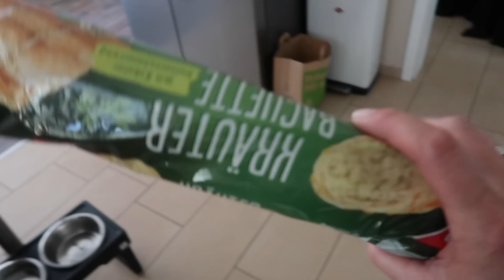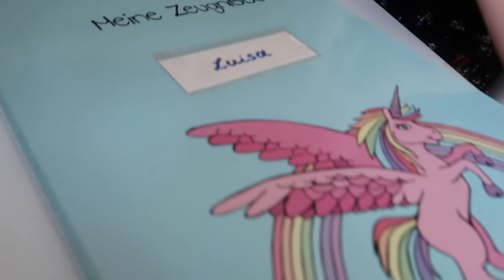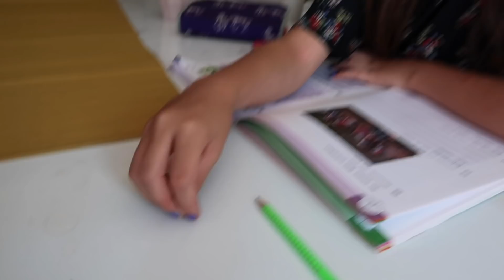Hat SIE ein SCHLECHTES Zeugnis?! 🙀🙀 AFTERSCHOOL Routine von Lulu 🖊️📝🎒 | Lulu & Leon - family and fun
Im heutigen Vlog sind wir den häufigen Anfragen nachgegangen und haben für euch mal eine After School Routine von Lulu gedreht, da Leon immer ein wenig später von der Schule kommt. Zudem hat Lulu ihr ZEUGNIS bekommen und das nehmen wir natürlich ganz genau unter die Lupe!

▶️▶️  Unsere Ausrüstung ◀️◀️
☞ 2. Vlog-Kamera
☞ 2. Stativ

Briefe oder Päckchen bitte an folgende Adresse senden:
Tucholskystr. 13
10117 Berlin